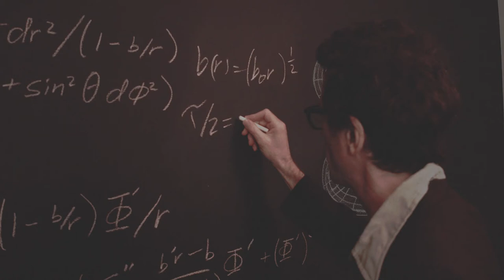Steve Weinstein - Don't Tell Me (ft. Simi Stone)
Video directed by David Baron